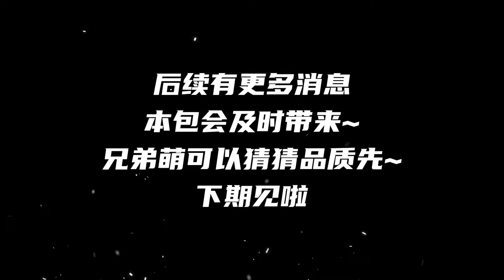李白新皮肤官宣！明月主题！服饰太经典了！武器融入了云川桂月！